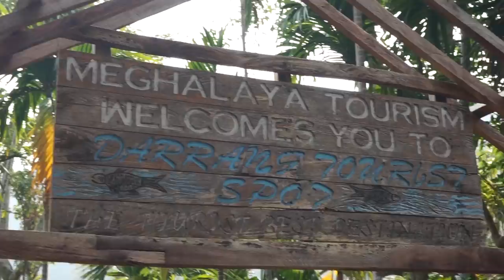VISITING DARRANG | CAMPING | SWIMMING | Vlog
My cousins and I spent our weekend last week at Darang village. We had a fantastic time. I vlog a lil bit here and there as much as I could so I hope you will enjoy it.

Darrang is a beautiful place which you should definitely visit. It is located in the War Jaintia Hills District of Meghalaya.